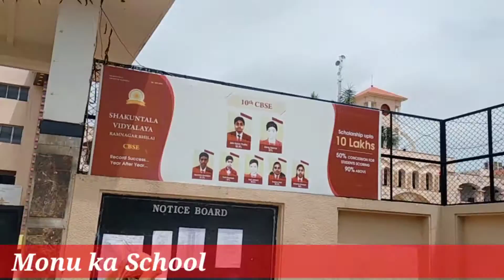Monu Ke School Se Ghar bhilai bhilaichhattisgarh ।। By om Burade vlogs ।।